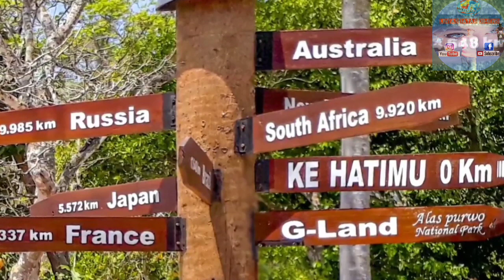Alas Purwo Banyuwangi,kucur,plengkung dan goa rajawali. part 2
hutan lindung seluas lebih kurang 44 ribu hektar yg terletak di banyuwangi selatan jawa timur ini mempunyai keunikan yg tdk dipunyai oleh hutan lainnya.antara lain satwa liar yg masih sangat banyak.seperti banteng.harimau.merak dan lainnya.juga mempunyai tempat2 ritual yg unik yaitu adanya ratusan goa2 didalam hutan lindung tsb.gua istana yg dl dipakai bung karno untuk bertapa.gua mayangkoro. pantai selatan,g land,grajagan,muncar,minak jinggo,blambangan,goa ,budaya,misteri,mistis,tradisi,goa mangleng.goa rajawali.goa baru dan banyak lagi...

pantai pancur dan pantai plengkun yg terkenal ombaknya sangat bagus untuk berselancar pada bulan september.sudah sngat mendunia..alaspurwo goamangleng kucur. menelisik alas purwo.sisi sejarah mistis.budaya banyuwangi.